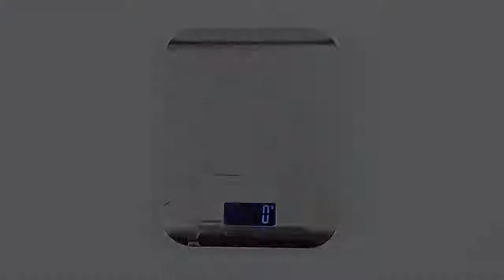Kitchen Scale Stainless Steel Weighing Scale For Food Diet | LCD Electronic Scales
5Kg/ 1g OZ/ML/LB/G Kitchen Scale Stainless Steel Weighing Scale Food Diet Postal Balance Measuring Tool LCD Electronic Scales

Features:
high quality and digital precision balance
large stainless steel platform
large LCD
Equipped with a high precision strain gauge sensor system
Large LCD and excellent load cell
Auto zero resetting/power off
Capacity: 5kg(11lb)/10kg (22lb）
Units: g oz ml lb
Accuracy:1g
Error range：+ - 3g
colors:Silve
Key with Full Function: ON/OFF/TARE/ZERO
Over-load/Low battery indicator
Large stainless weighing platform
powered by 1.5vtimes2AAA Battery (dont included)
Scale size(L*W*H): 180mm * 140mm* 18mm
Tray size(L*W) 180mm* 140mm
Screen size (L*W) 40mm * 18mm
Weight: 300g